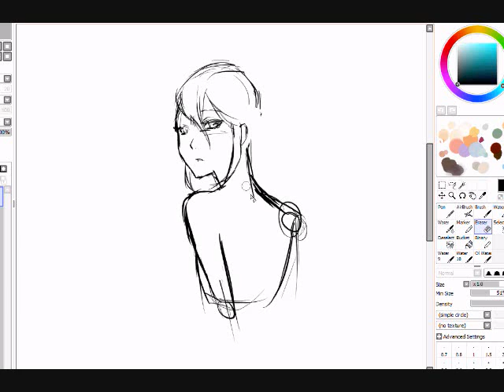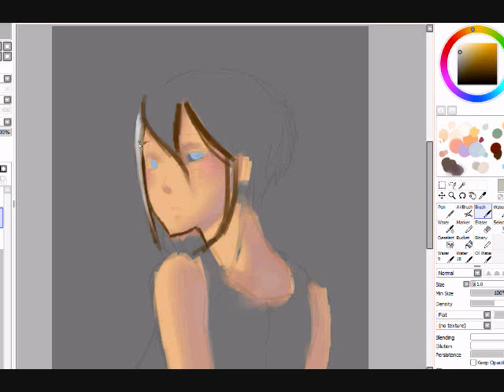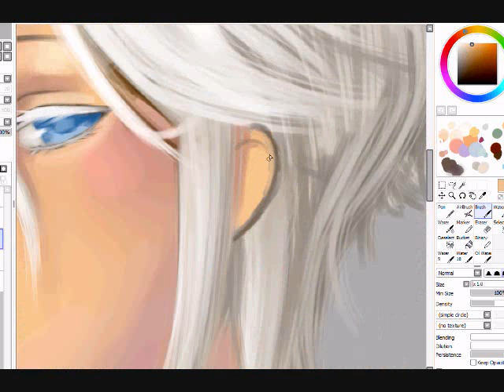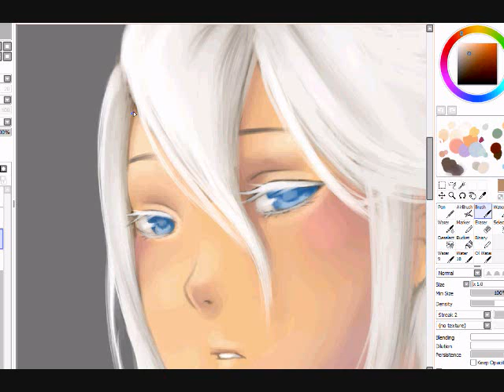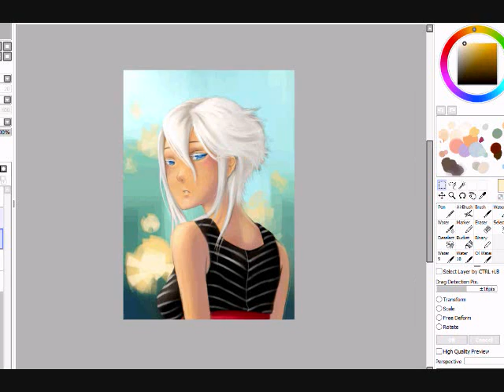Prize Drawing for Garsna - [Paint Tool SAI] Timelapse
Garsna's (deviantart) OC, Luisa. Bust prize drawing.

Tools: Paint Tool SAI & Wacom Graphire4
First Song: Clazziquai Project - Wizard of Oz
Second Song: Younha - Must be Easy